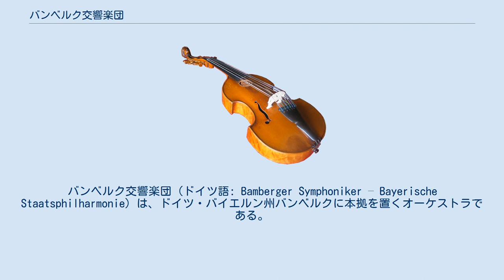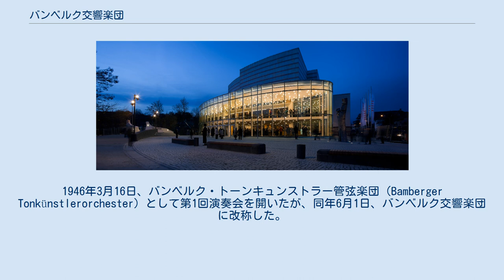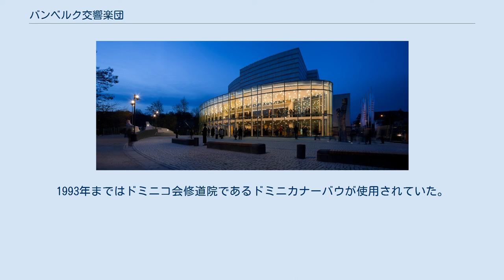バンベルク交響楽団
バンベルク交響楽団（ドイツ語: Bamberger Symphoniker – Bayerische Staatsphilharmonie）は、ドイツ・バイエルン州バンベルクに本拠を置くオーケストラである。
 人口7万人台の地方小都市を拠点としながらも、4管編成110人の堂々たる陣容を誇り、古くから名指揮者に恵まれたことと、積極的な録音や演奏旅行によって、国際的に名前が知られた楽団である。
 前身は、1940年にチェコ（当時はナチス・ドイツ支配下のベーメン・メーレン保護領）のドイツ系住民によって創立されたプラハ・ドイツ・フィルハーモニー管弦楽団（Deutschen Philharmonischen Orchesters Prag）である。
同楽団は、ヴィルヘルム・フルトヴェングラーの推薦で、ヨーゼフ・カイルベルトを首席指揮者に迎えて活動していた。
 ドイツの敗戦後の1945年、チェコからドイツへ逃れた（ドイツ人追放）同楽団の楽団員が集結して本楽団を創立した。
1946年3月16日、バンベルク・トーンキュンストラー管弦楽団（Bamberger Tonkünstlerorchester）として第1回演奏会を開いたが、同年6月1日、バンベルク交響楽団に改称した。
1947年、ハンス・クナッパーツブッシュが客演し、1948年にはオーストリア、1949年にはパリに演奏旅行をした。
1949年、カイルベルトを首席指揮者に迎えた。
1968年、カイルベルトが急逝した後、オイゲン・ヨッフムが芸術顧問を務めた。
1973年、イシュトヴァン・ケルテスの首席指揮者就任が決定されたが、ケルテスは就任前に急逝し、しばらく首席指揮者不在だった。
1979年にジェームズ・ロッホランが首席指揮者に就任したが、録音ではヨッフムが中心だった。
その後ヴィトルド・ロヴィツキ、ホルスト・シュタインとつないで、2000年からジョナサン・ノットを首席指揮者に迎えている。
シュタイン時代の1993年にバイエルン州立フィルハーモニー（Bayerische Staatsphilharmonie）の呼称が加えられている。
 1982年のヨッフムとの来日公演のライブ録音は、CD・DVD化され好評を博している。
 本拠地となるホールは、1993年に新築されたバンベルク・コンサート・コングレス・ホール（Konzert- und Kongresshalle Bamberg）の「ヨーゼフ・カイルベルト・ザール」（Joseph-Keilberth-Saal）である。
1993年まではドミニコ会修道院であるドミニカナーバウが使用されていた。
ドミニカナーバウでは、コンサートや録音セッションが行われるたびに騒音対策として、付近の交通規制が行われていた。